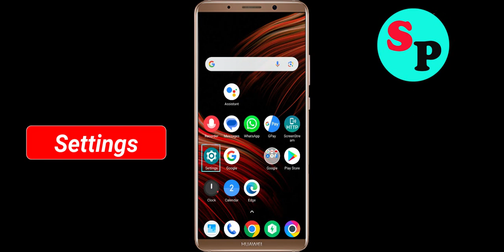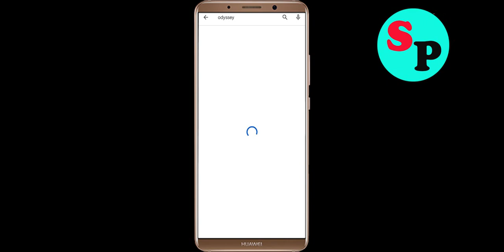Fix Alto's Odyssey Oops Something Went Wrong Error in Android & Ios - Please Try Again Later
Let's Fix Alto's Odyssey Oops - Something Went Wrong Error in Android & Ios - Please Try Again Later just follow some basic steps to fix this issue.